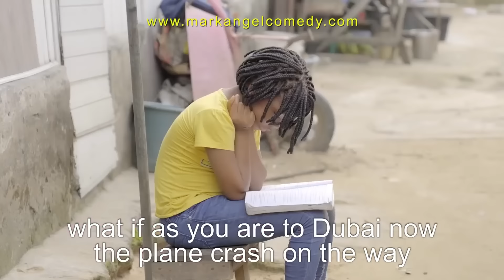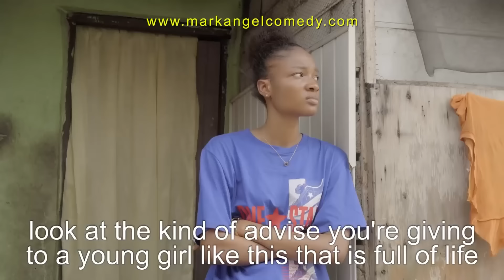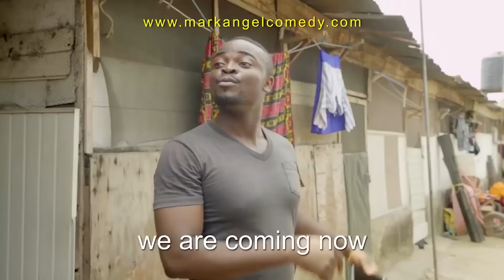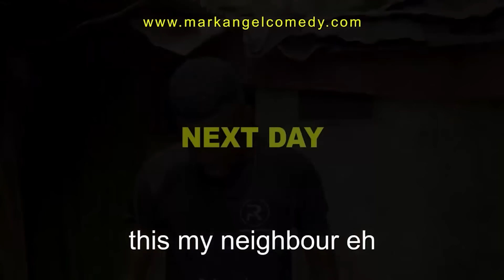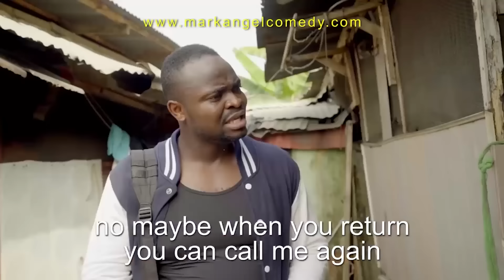Stubborn Child - Mark Angel Comedy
Hey Guys. Enjoy the best of Mark Angel Comedy on this channel. Watch your favorite kid comediennes Emanuella and Success as they take you through the only path of laughter here on you YouTube.